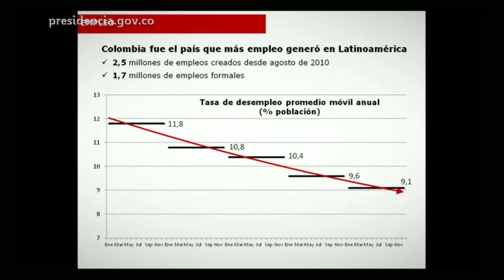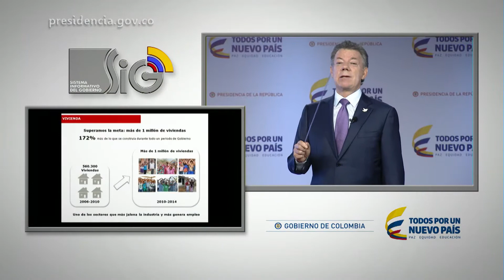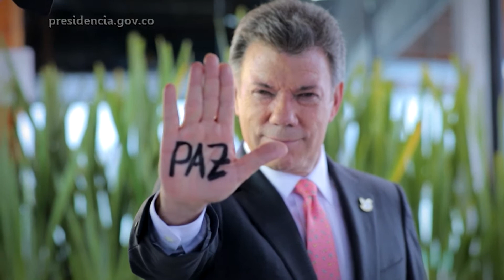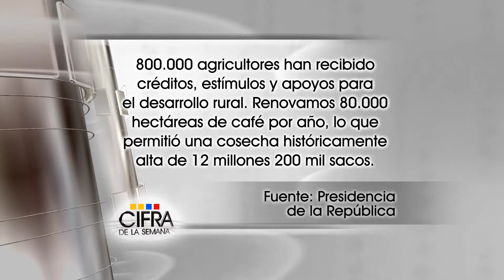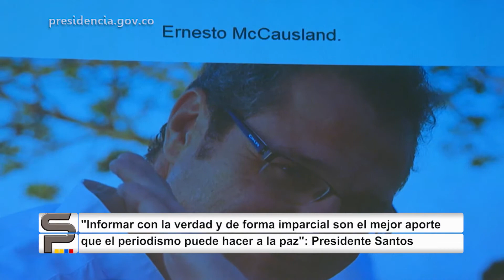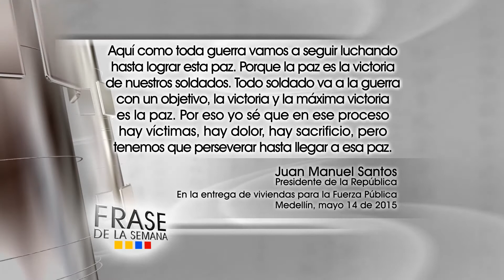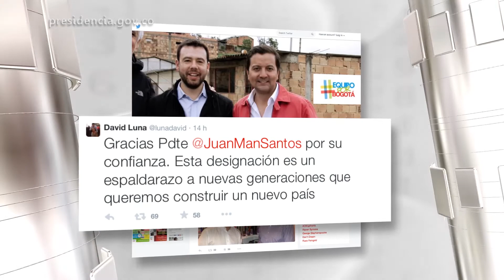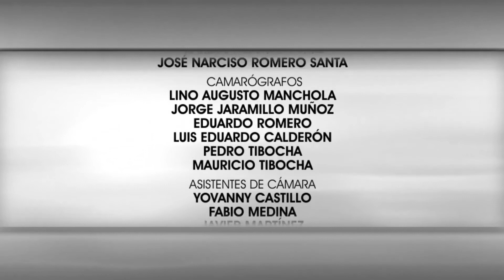Semana Presidencial - 17 de mayo de 2015